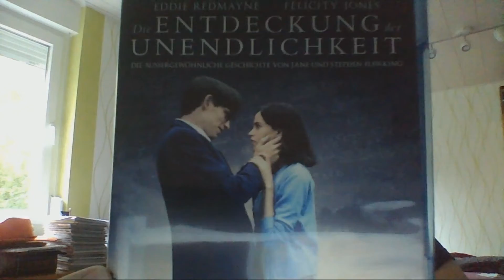Morning Talk #73 - 05.06.15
Freitag, den 05.06.15